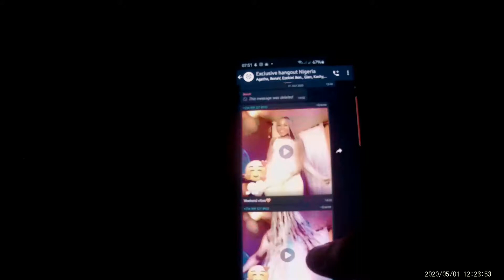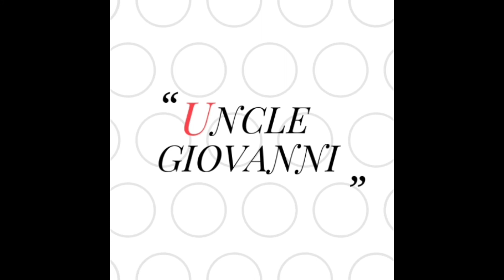AN EXCLUSIVE HANGOUT GROUP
Being in Abuja has taught me that you only get to be happy by meeting people.
ECHON is a place we all are free.
It's not just a whatsapp group, we are a family 👪